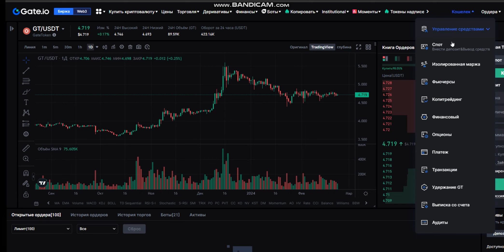Решение проблем трейдинга на криптобирже: от ордеров до кошельков 🚀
Описание видео: "Присоединяйтесь ко мне, пока я решаю проблемы с ордерами и кошельками на криптобирже. Вместе мы разберемся, как управлять своими активами! 💥"
В видео автор обсуждает проблемы, с которыми он столкнулся в процессе торговли на криптобирже, включая вопросы с ордерами и доступом к своим кошелькам. Он демонстрирует, как он пытается решить эти проблемы и управлять своими активами.
Тайм коды:00:01 - Начало и обнаружение проблем
01:04 - Попытки решить проблемы